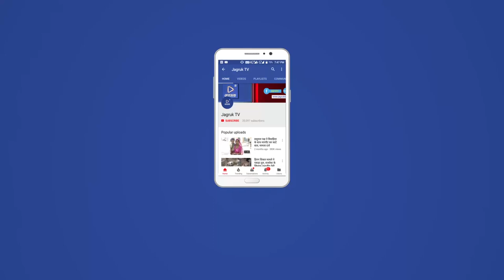JAGRUK TV : जोधपुर : आज मारवाड़ दौरे पर अमित शाह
प्रदेश में विधानसभा चुनाव नजदीक है। भाजपा के बड़े नेताआें का जोधपुर संभाग में आना शुरू हो गया है। भाजपा के राष्ट्रीय अध्यक्ष अमित शाह को जोधपुर संभाग दौरा महत्वपूर्ण माना जा रहा है। पूर्व मुख्यमंत्री अशोक गहलोत के गृह नगर में शाह का चुनावी चौसर बिछना रविवार से बिछेगा। इसके लेकर एक तरफ जहां कार्यकर्ताआें में उत्साह छाया है वहीं गहलोत के गृह नगर से भाजपा राष्ट्रीय अध्यक्ष अमित शाह का आना और भी महत्वपूर्ण माना जा रहा है।